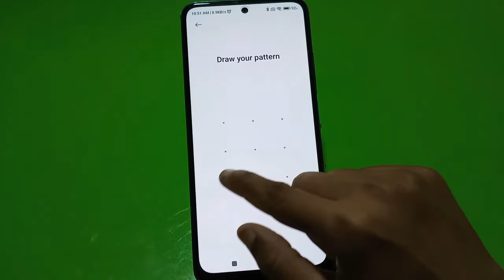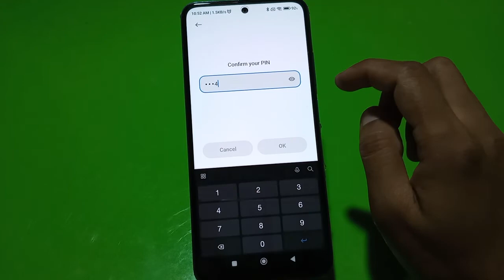How to set password lock in Poco F4 5G, how to set pin lock in Poco F4 5G, password lock setting,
password_lock Poco F4 5G